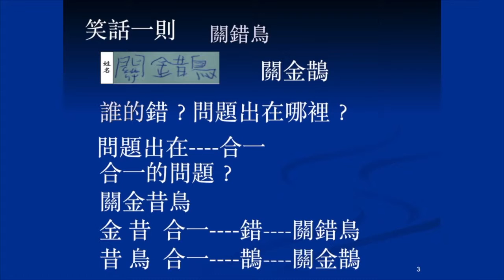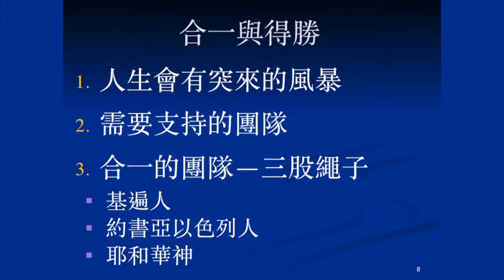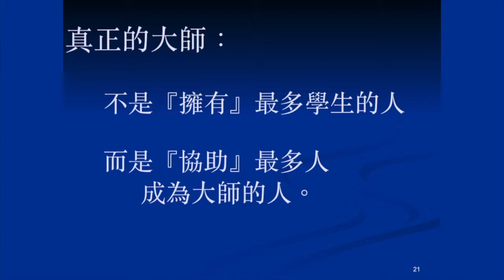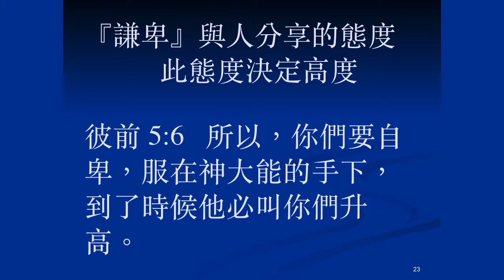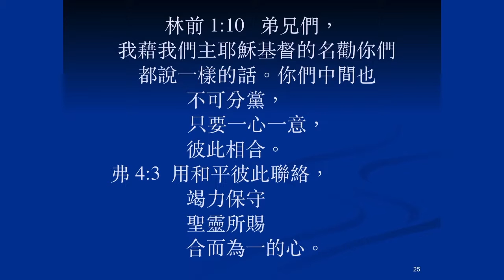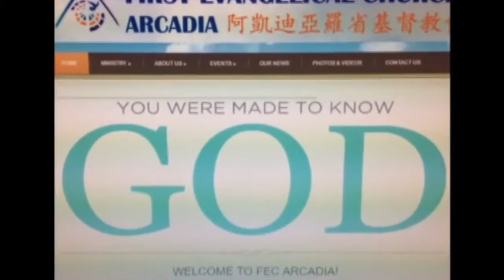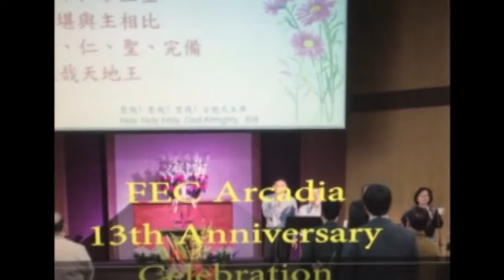講道 - 合一與得勝 (約書亞記 10: 1-15)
蒙愛羅省基督教會羅尚仁牧師分享約書亞記 10章 1-15節從基遍人向約書亞求救的經文中帶出如何合一和得勝。羅牧師形容合一必須要謙卑(受助方)，接納(施助方)，和愛(神)。將三種原素加起來就成了天上得勝的團隊。